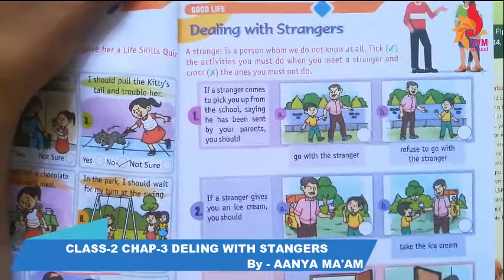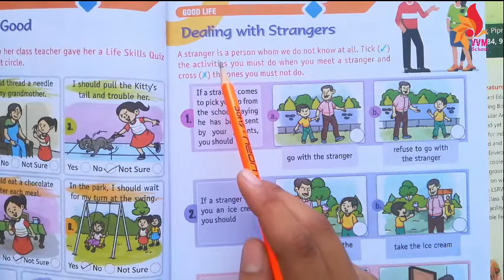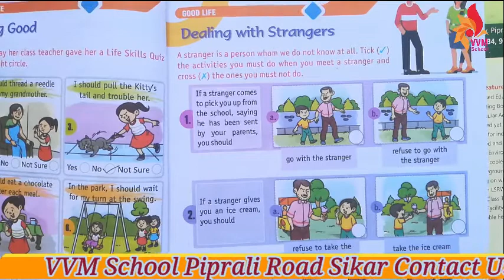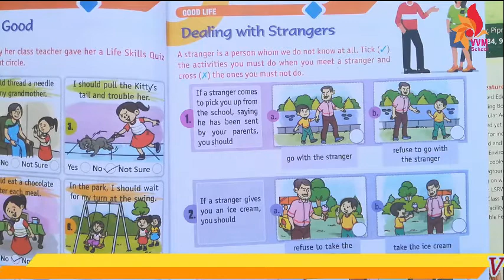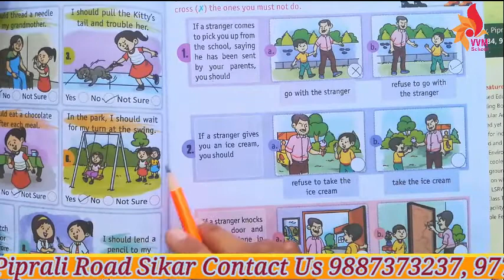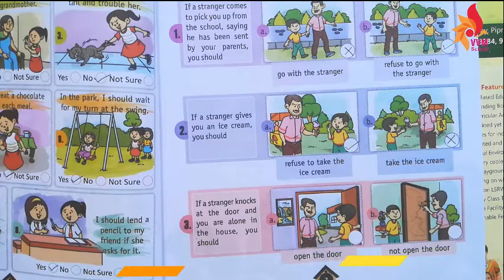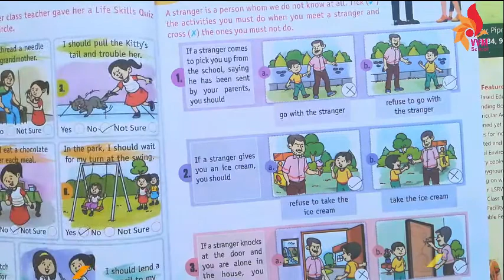CLASS 2 CHAP 3 DELING WITH STANGERS